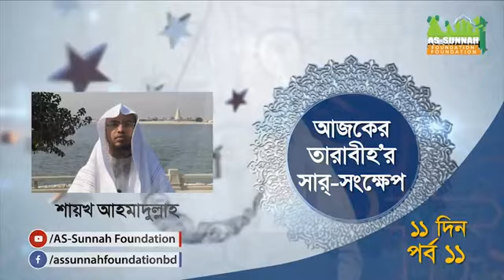১১তম রমজান | আজকের তারাবীর সারসংক্ষেপ | Sheikh Ahmadullah | Taraweeh night 2022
১১তম রমজান | আজকের তারাবীর সারসংক্ষেপ | Sheikh Ahmadullah | Taraweeh night 2022 | Taraweeh 2022

shaikh ahamadullah new waz 2022
shaikh ahmadullah waz 2022
sheikh ahamadullah new waz 2022
sheikh ahmadullah new waz 2022
নতুন ওয়াজ শায়খ আহমাদুল্লাহ
শায়খ আহমাদুল্লাহ নতুন ওয়াজ ২০২২

আজকের তারাবীহ এর সারসংক্ষেপ
আজকের তারাবীর সারসংক্ষেপ
১১তম রমজান
তারাবীহ ২০২২

Taraweeh night day 11
Taraweeh night 2022
Taraweeh 2022